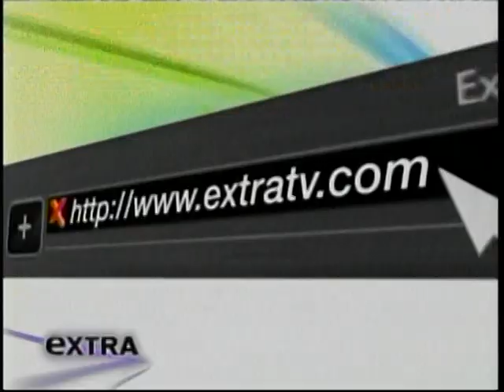Ricky Wilson Makeup Artist on Extra for Twilight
here is alittle clip I did for Extra TV